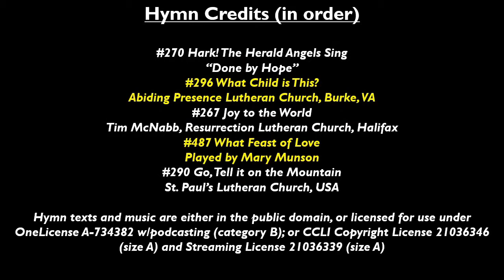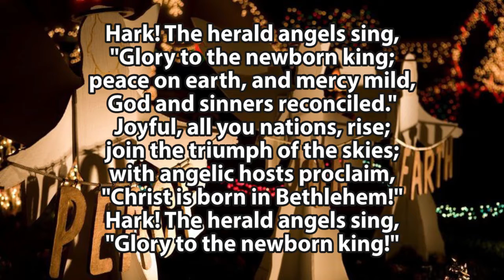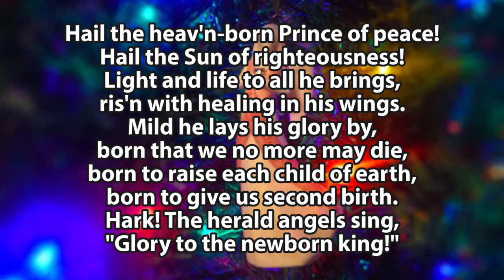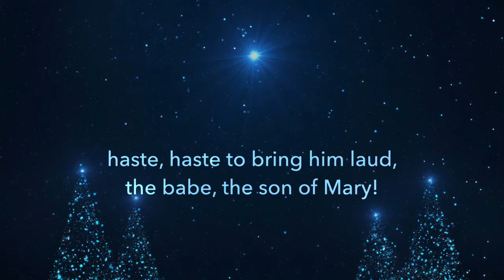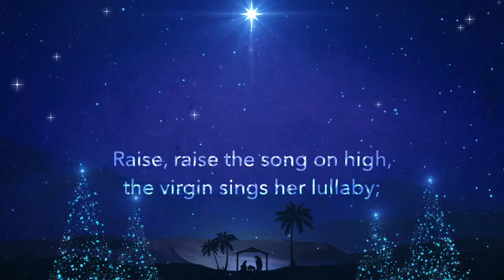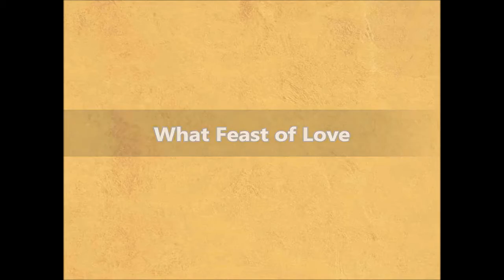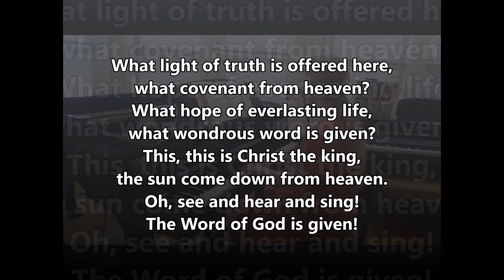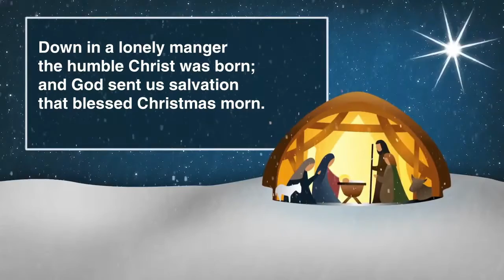Christmas Day - 25 December 2021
The full pre-recorded service with Pastor David Malina presiding, and music from YouTube and our own archives. All music in this service is used by permission and licensed through One License or CCLI. Welcome, Enjoy a beautiful Christmas Day! God Bless!